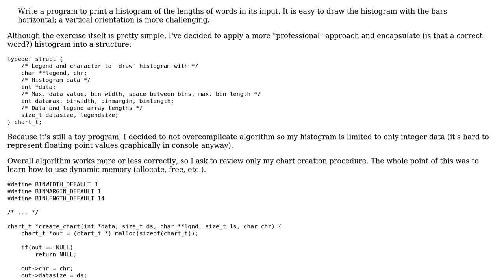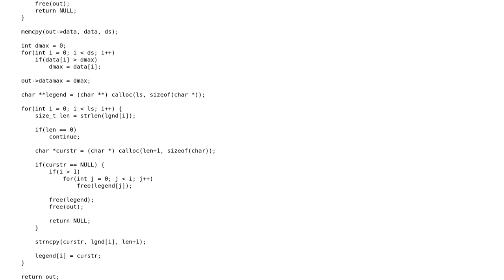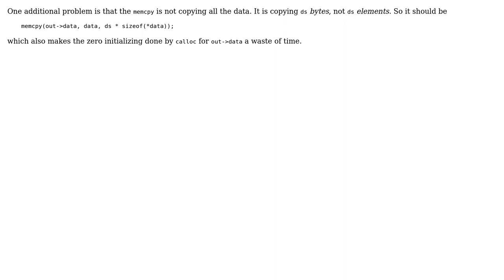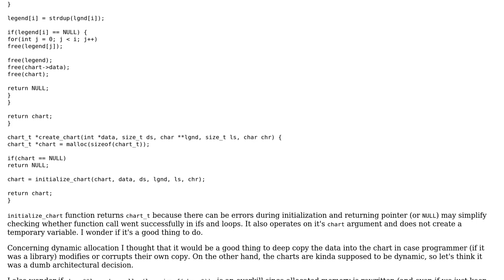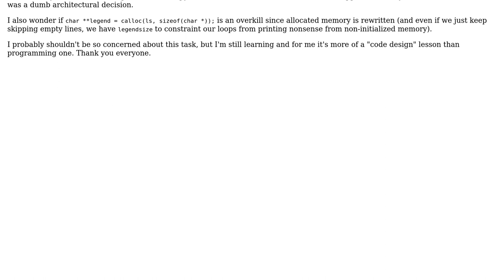Code Review: Populating a structure (4 Solutions!!)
Code Review: Populating a structure